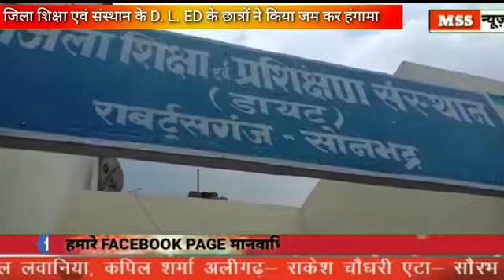D L ED के Students ने जमकर काटा Hangama, Students का यह है आरोप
MSS न्यूज़

रिपोर्ट- मनोज सिंह राणा

सोनभद्र के जिला शिक्षा एवं प्रशिक्षण संस्थान (डायट ) पर डी0 एल0 एड0 के छात्रों ने जमकर किया डायट प्राचार्य का नारे बाजी ।

छात्रों का आरोप है कि प्रशिक्षण संस्थान के प्राचार्य द्वारा नंबर दिए जाने के नाम पर ₹2000 प्रति छात्र से अतिरिक्त पैसे  लिए गए है और प्रेक्टिकल में नम्बर नही मिला जिसको लेकर आज छात्रों ने जमकर बवाल काटा जिसके बाद मौके पर पहुचे कोतवाली इंस्पेक्टर मिथिलेश मिश्रा ने छात्रों को समझा-बुझाकर शांत कराने का प्रयास किया वहीं छात्र डायट प्राचार्य को हटाए जाने की मांग को लेकर अड़े रहे वहीं छात्रों का आरोप है कि कई बार दबाने का कोसिस किया जाता रहा है हम लोग सांत रहते थे लेकिन जब हम लोग सर से ऊपर आगया तो ये कदम उठाना पड़ा
जबकि डायट के छात्रों का आरोप हैं कि मार्कस कम दिए जा रहे हैं वहीं डायट प्राचार्य ने बताया कि छात्रों द्वारा उनके ऊपर गलत आरोप लगाया गया है और छात्रों को अच्छे नंबर दिए जाएगे  हालांकि छात्र अभी भी डायट प्राचार्य को हटाए जाने की मांग को लेकर अड़े हुए हैं।
सोनभद्र के रॉबर्ट्सगंज में स्थित जिला शिक्षा एवं प्रशिक्षण संस्थान के D.l.Ed छात्रों ने आज जमकर बवाल काटा छात्रों का आरोप है कि जिला शिक्षा एवं प्रशिक्षण संस्थान के प्राचार्य के द्वारा प्रत्येक छात्रों से दो ₹2 हजार अतिरिक्त पैसे की मांग की गई और पैसा देने के बाद भी छात्रों को कम नंबर दिए गए जबकि प्राइवेट विद्यालयों को के छात्रों को अच्छे मार्च दिए जा रहे हैं।हालांकि डायट प्राचार्य राजेंद्र प्रसाद ने इन सभी आरोपों को गलत बताया और कहां की जिस छात्र के द्वारा जैसा परफॉर्मेंस किया जाएगा उसी आधार पर उसको प्रैक्टिकल में नंबर मिलेगा यह छात्रों द्वारा दबाव बनाने की कोशिश की जा रही है कि उन्हें 100 में से 100 नंबर दिया जाए इसके साथ ही उन्होंने कहा कि यदि छात्र नहीं मानते हैं तो उनके ऊपर अनुशासनात्मक कार्यवाही भी की जाएगी साथ ही उन्होंने यह भी आश्वासन दिलाया कि छात्रों को प्रैक्टिकल में अच्छे मार्ग दिलाए जाएंगे।